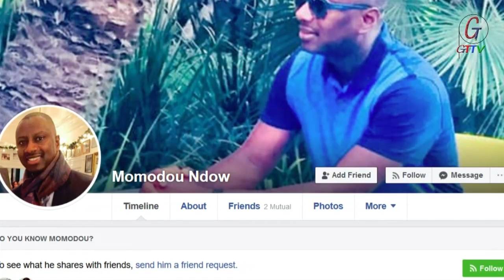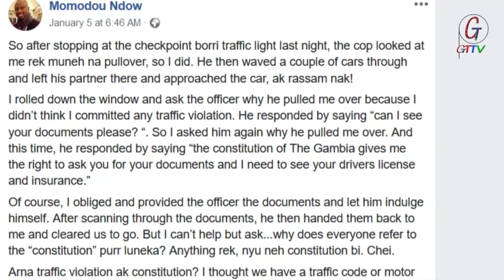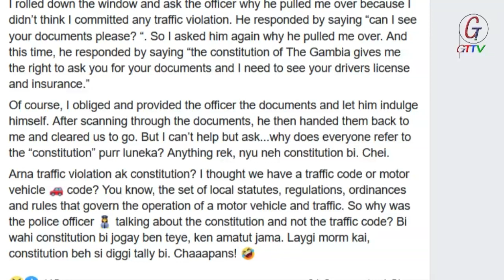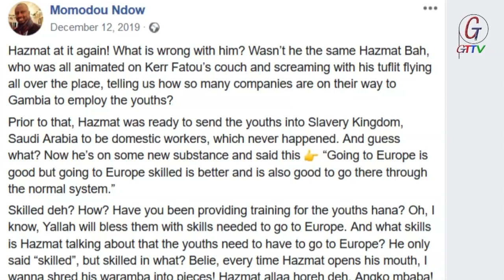SEMESTER AVENUE HANG OUT WITH MOMODOU NDOW FROM THE US